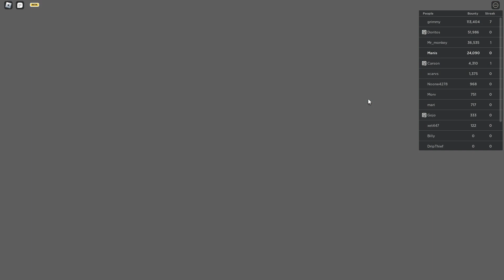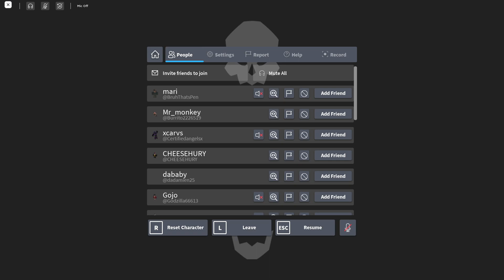STARTING OF WITH 20000 BOUNTY AND ENDING AT 30000 BOUNTY (Roblox Fruit Battlegrounds)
20000 to 30000 bounty like and sub